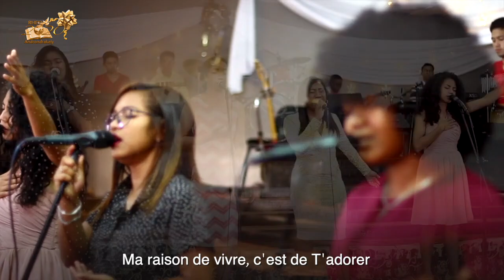NATAO AHO HIDERA ANAO! Fantaro ny antom-pisianao - RHEFI Androndrakely